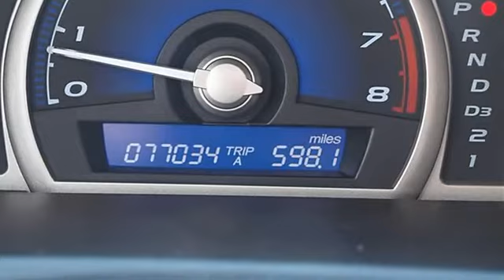0 - Classic Dealer Group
For Sale: 2006 Honda Civic Sdn
VIN: 1HGFA16556L084731
Engine: I4 1.8L
Drivetrain: FWD
Transmission: Automatic
Mileage: 77,034
Color: Alabaster Silver Metallic (exterior) Gray (interior)

Features:
2006 Honda Civic Sdn four doors Car.